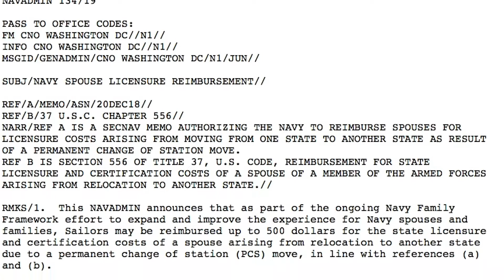Navy Spouse Licensure Reimbursement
As part of ongoing Navy Family Framework efforts to expand and improve the experience for spouses, Navy announced Sailors may be reimbursed up to 500 dollars for state licensure and certification costs of a spouse arising from relocation to another state due to a permanent change of station (PCS) move in NAVADMIN 134/19.

For complete eligibility information and application procedures, read MILPERSMAN Article 1754-040